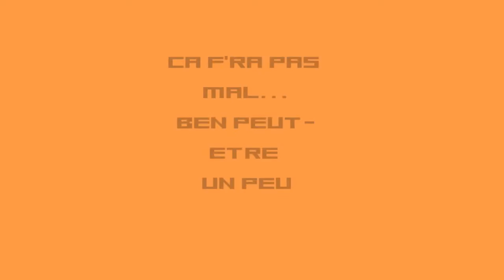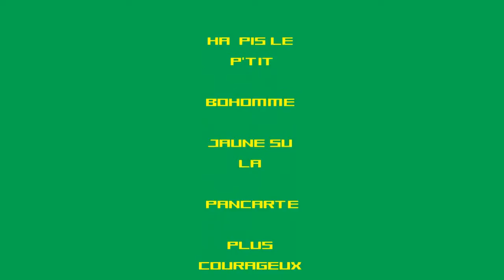paintball final upload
paintball stuff